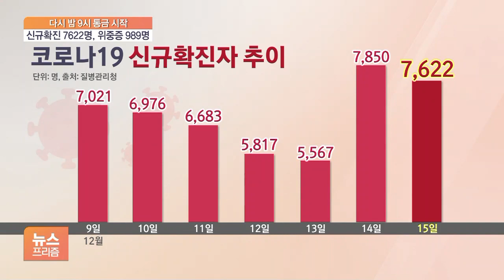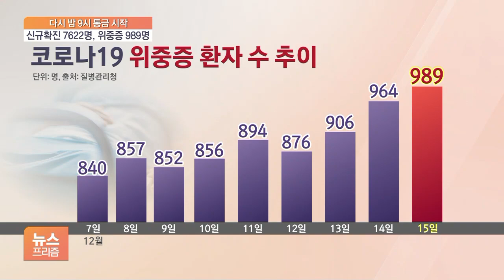위중증 ‘역대 최다’…“이달 확진자 1만명 가능성”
[앵커]

오늘(16일)도 확진자가 7천 명대를 위중증 환자는 1천 명에 육박했습니다.

이런 가운데 방역당국은 이달 중 하루 확진자가 1만 명을 넘을 수도 있다고 봤는데요.

장지현 기자, 신규 확진자 몇 명 나왔습니까?

[기자]

어제 하루 코로나19 신규 확진자는 7,622명이 나왔습니다.